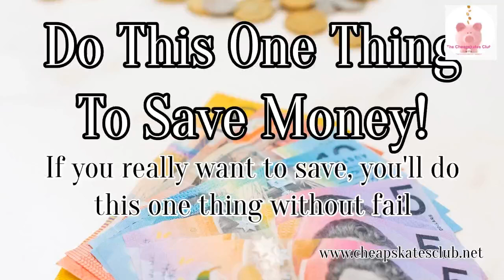The One Thing You Must Do To Save Money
If you really want to save money, you'll do this one thing without fail and watch your savings grow! It has to be the easiest way to save money ever. Join me as I explain the how and why of this simple trick to save money.